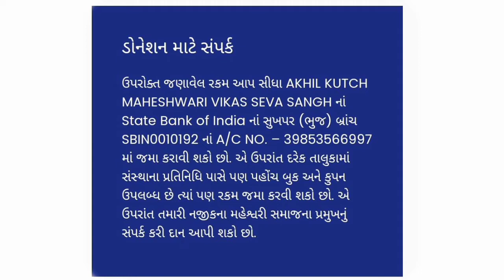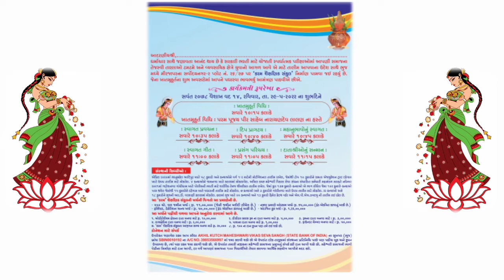ઘુડખર અભ્યારણ મુદ્દો : રાષ્ટ્રીય દલિત અધિકાર મંચની જિલ્લા કલેકટરને આખરીનામું...